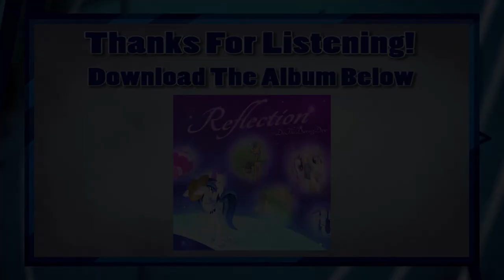You're In My Head Like a Catchy Song (MLP Cover) [2017]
I think this was one of the first times I actually worked up the guts to try and cover something from MLP itself, but I loved the song so much and wanted to see if I could do it some justice! This also gave me some great experience with producing slow, intimate pieces.

LYRICS

We're far apart in every way
But you're the best part of my day
And sure as I breathe the air
I know we are the perfect pair

On a prickly path that goes on for miles
But it's worth it just to see you smile
And I cannot be torn apart
From the hold you have on my heart
And even if the world tells us it's wrong
You're in my head like a catchy song

Seasons change and leaves may fall
But I'll be with you through them all
And rain or shine, you'll always be mine

You're the only one who makes it all worthwhile
And you should not blame me, too
If I can't help fallin' in love with you

~ Dewie